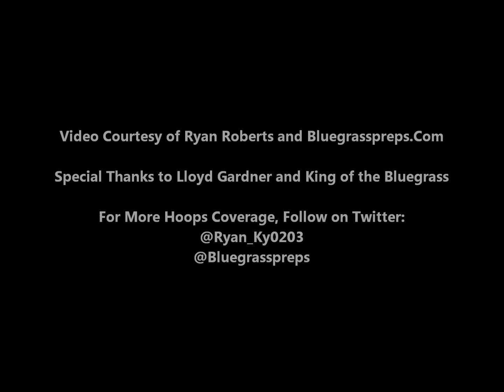James Bolden dunks on De La Salle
'15 Holmes and West Virginia Commit PG James Bolden throws one down in transition off a steal at the King of the Bluegrass in Holmes' 73-70 double OT win over De La Salle out of Chicago.